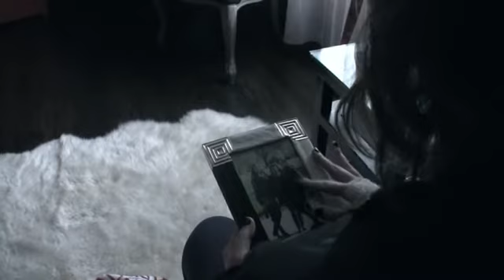"The Days to Come" - Official Film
My final IB Film

Requirements:

6-7 minutes in length